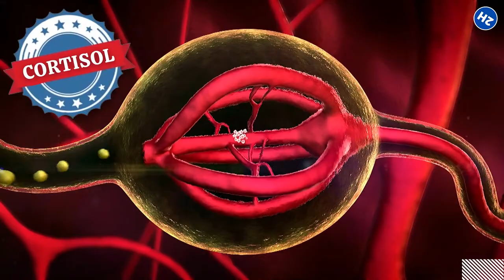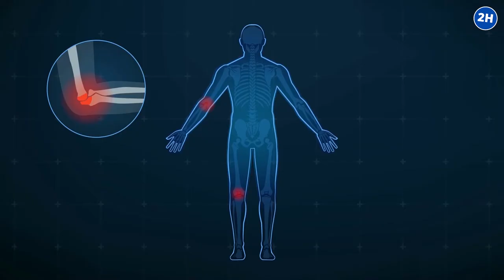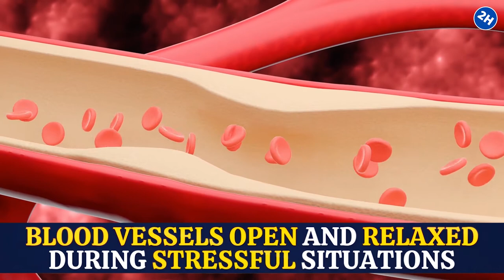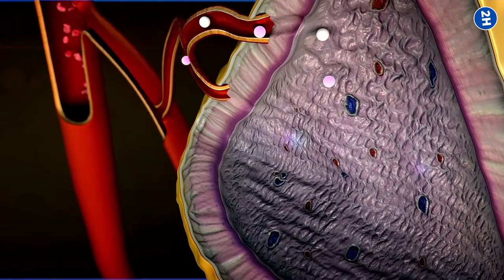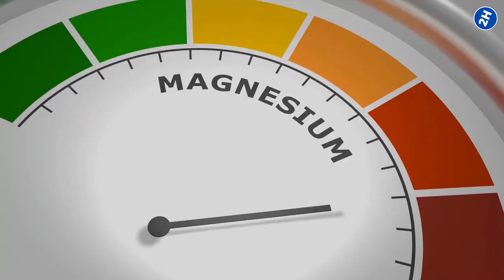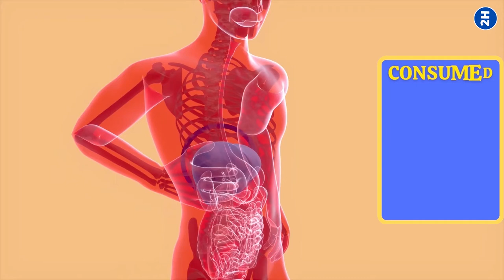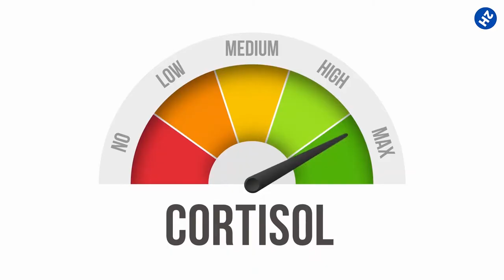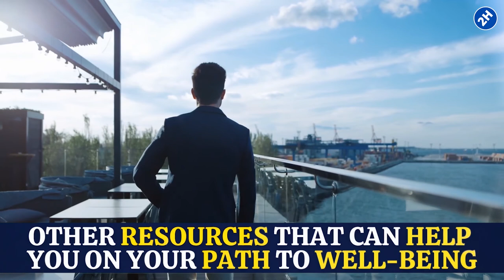15 Best Foods That Decrease Cortisol Levels And Relieve Stress Naturally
In this video, we'll be discussing 15 of the best foods that can help naturally decrease cortisol levels and reduce stress.

Cortisol is a hormone that is released in response to stress, and high levels of it can lead to a variety of negative health effects. However, by incorporating these foods into your diet, you can help naturally lower your cortisol levels and find relief from stress. From green leafy vegetables to nuts and seeds, we'll go over some of the top choices for stress-busting foods. Whether you're looking to reduce anxiety, improve sleep, or just feel more relaxed overall, these foods are a great place to start. Don't miss out on the benefits of a healthy diet and watch the video now to learn more!

⏰TIMESTAMPS:
0:00 Intro